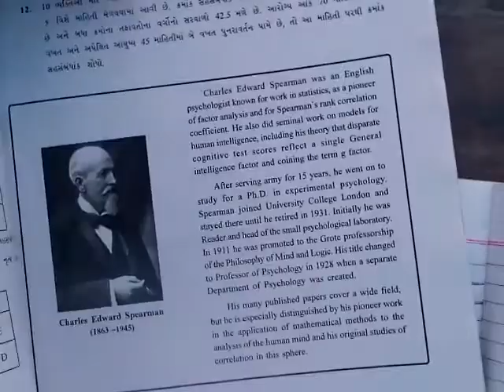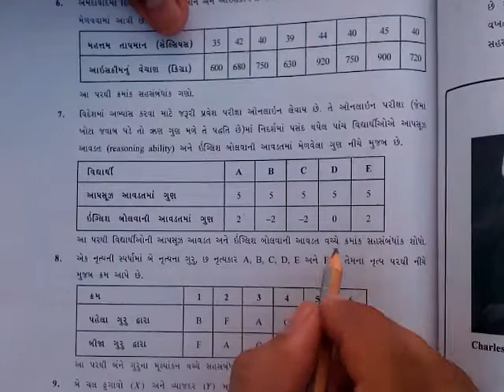Statistics part-1 Std-12 Ch-2 Ex-07 P-114